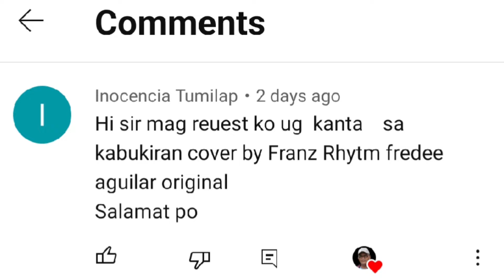KABUKIRAN - FREDDIE AGUILAR | COVER BY FRANZ RHYTHM | REACTION VIDEO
REACTION VIDEO